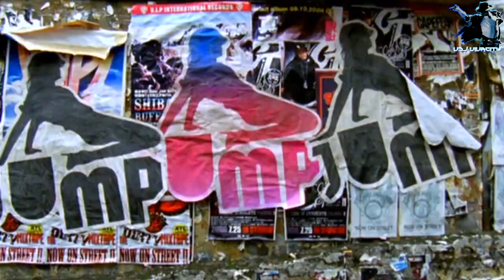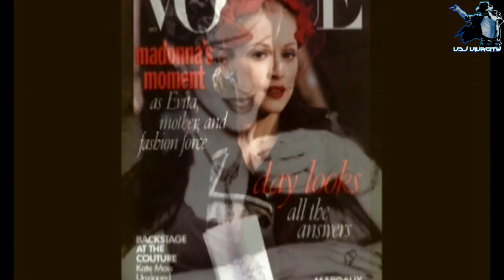Madonna - Jack Roeby Megamix (Fan Music Video)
Keep in touch with me:
This took an insane amount of time to edit and I'm very happy with its result. Enjoy. Credit to Dan K., InterlacedGeek, N4stybutF4ncy and others who did AI 4K/HD restorations on some of the videos used.